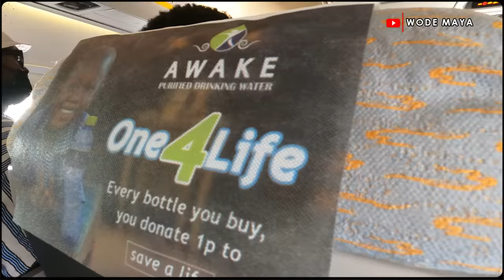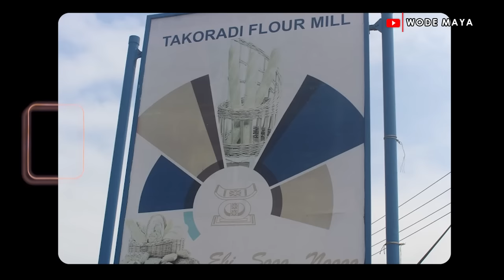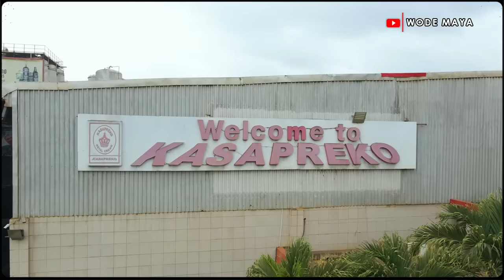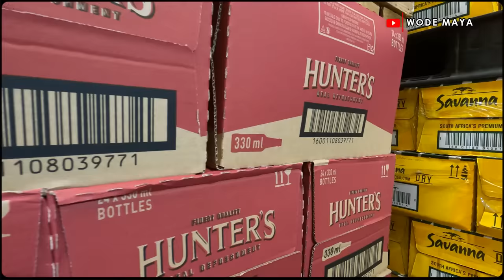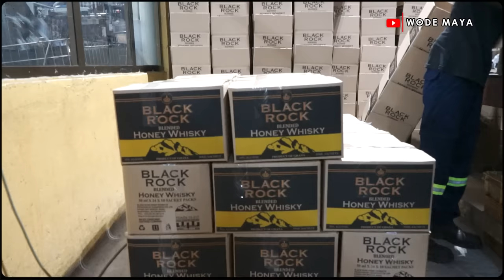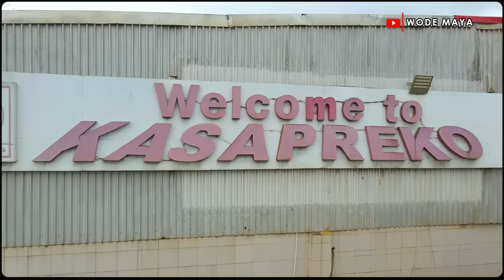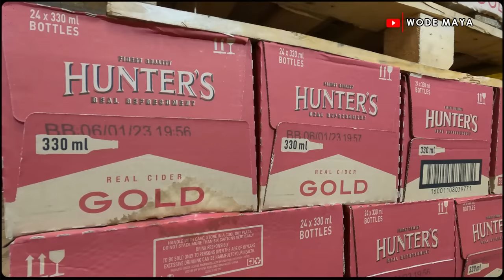This Mysterious Man Built Ghana's Biggest Beverage Company(Kasapreko)